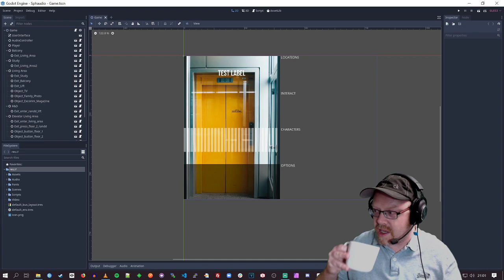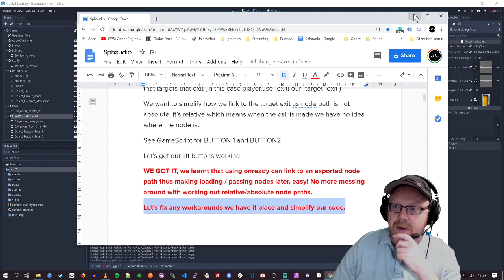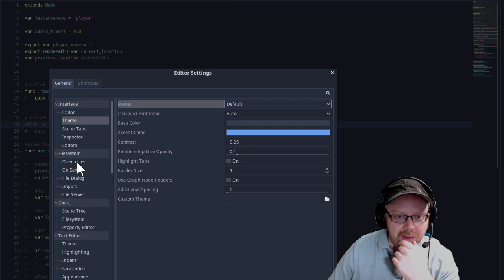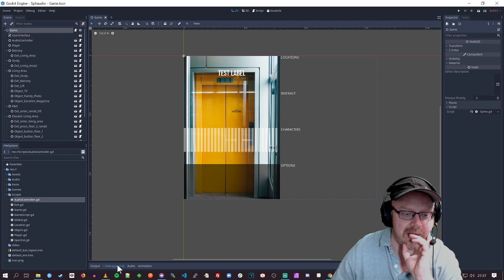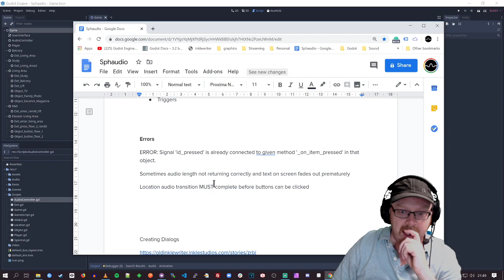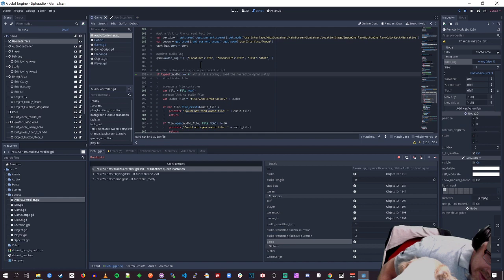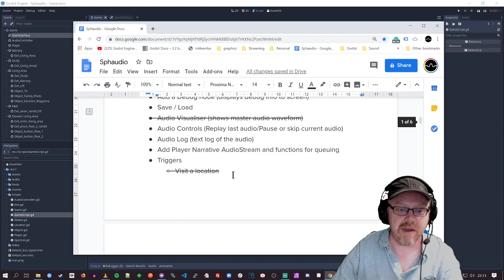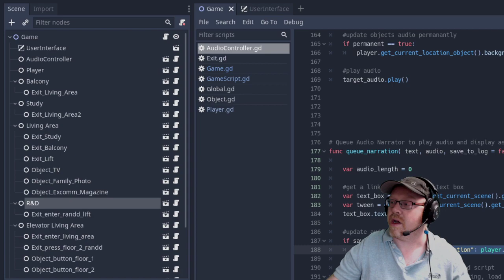Godot - Coding an Audio Adventure Series - EP17 - Nodepaths vs Nodeobjects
Simplifying exported NodePaths using onready. We made a bit of a breakthrough in how we are utilising nodepaths. We struggled trying to get nodes using relative node paths, then realised that we should get a reference to the node onready. Now we update the code to better utilise this method.